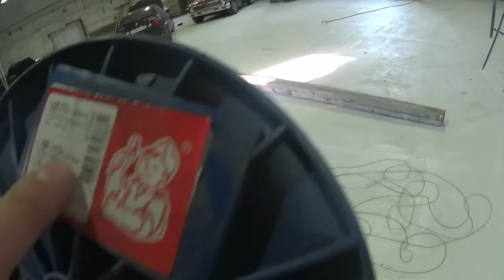Секретный Гараж в Купчино #8 Комнатные альПинИсты!